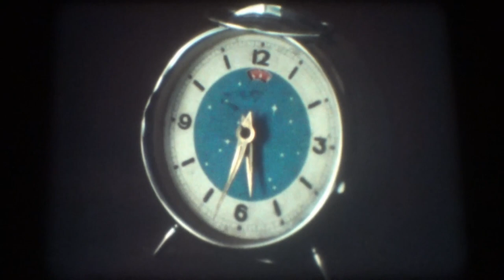16mm Film - Myriams Blick - La mirada de Myriam - Kolumbien 1986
16mm Film - Myriams Blick - La mirada de Myriam - Kolumbien 1986

Regie: Clara M. Riascos

Buch: Clara M. Riascos und Wendy Ewald

Kamera: Fernando Riaño

Mitwirkende: Myriam Ramirez, Fernando Ramirez, Daniel Ramirez, Carlos Ramirez, Tania Gutierrez, Myriam Ruiz, Wilson Daniel Avila, Juan Carlos Ortiz u. a.

Der Film erzählt die Lebensgeschichte von Myriam. Sie ist 30 Jahre alt und lebt mit ihren drei kleinen Kindern in einem Slum am Rande von Bogotá. Ihr Mann hat sie verlassen, aber dadurch lässt sie sich nicht unterkriegen. In Rückblenden - die in Form von gespielten Szenen eingeschnitten werden - erzählt der Film, wie Myriam als kleines Mädchen vom 'bösen Blick' geheilt wurde, den man ihr nachgesagt hatte. Der Film dokumentiert einprägsam, wie Myriam die Verbitterung überwindet, die aus Armut, schwierigen Lebensumständen und einer lieblosen Kindheit erwächst. Anders als ihre eigene Mutter, die sich aus Sorge um die materielle Versorgung der Familie verzehrt hat, strahlt Myriam Kraft und Zuversicht aus, die sowohl ihren Kindern wie den Leuten im Viertel zugute kommen.

The film tells the life story of Myriam. She is 30 years old and lives with her three small children in a slum on the outskirts of Bogotá. Her husband has left her, but she doesn't let that get her down. In flashbacks - intercut with acted scenes - the film tells how Myriam, as a little girl, was cured of the 'evil eye' she was said to have. The film memorably documents how Myriam overcomes the bitterness that comes from poverty, difficult living conditions and a loveless childhood. Unlike her own mother, who was consumed by concern for the family's material needs, Myriam exudes strength and confidence that benefits both her children and the people in the neighborhood.